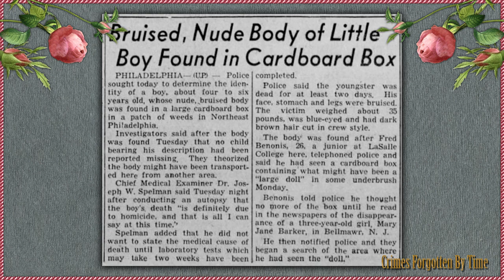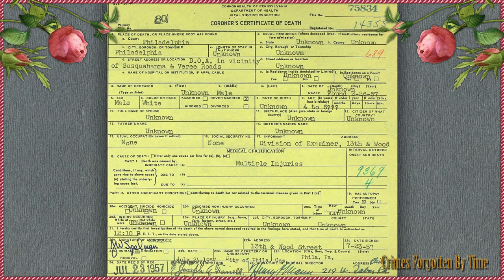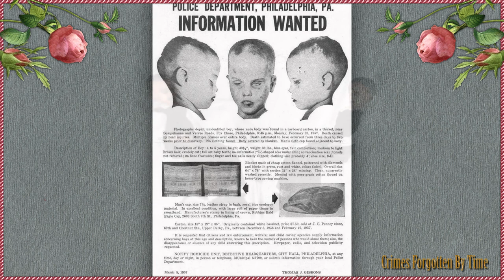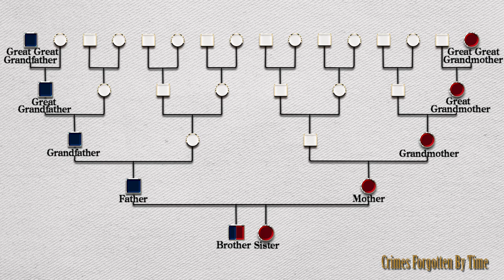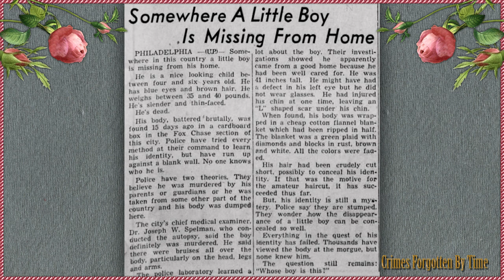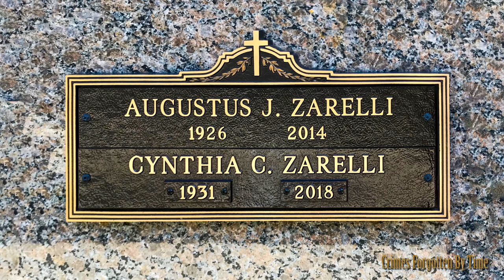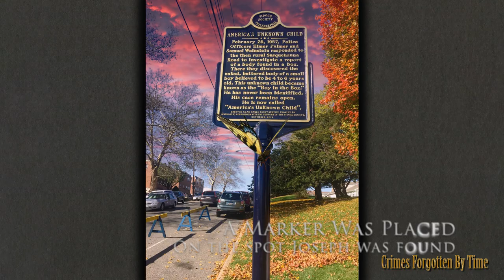The Boy in the Box: Identified After 65 Years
In February 1957, police in Philadelphia discovered something shocking: the battered body of a young boy stuffed inside a cardboard box and dumped by the side of a road just outside the city. When Philadelphia police discovered the body after a local college student called in a tip, they had no idea it was the start of a 65-year mystery. The True Story of 'The Boy in the Box,' Who Was Finally identified After 65 Years